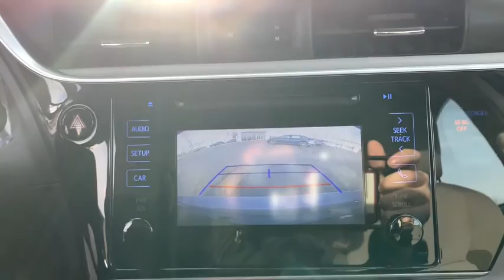2018 Toyota Corolla South Bend, Mishawaka, Elkhart, Warsaw, Granger, IN 121819A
Slate Metallic Used 2018 Toyota Corolla available in Elkhart, Indiana at Heart City Toyota. Servicing the South Bend, Mishawaka, Warsaw, Granger, IN area.

Heart City Toyota is taking the needed steps to make your next vehicle purchase / service as safe as possible. Some of these steps include complete online buying, shopping by appointment combined with pickup and delivery for both sales & service. We are sanitizing vehicles prior to your appointment & on delivery, we are doing our part to make your next vehicle purchase / service as safe as possible.*TECHNOLOGY FEATURES:* This 2018 Toyota Corolla in Elkhart, IN Includes: Steering Wheel Audio Controls, Outside Temperature Gauge, AM/FM Stereo, Single-Disc CD Player*STOCK# 121819A* Heart City Toyota has this 2018 Toyota Corolla LE ready for a quick sale today. Don't forget Heart City Toyota will buy or trade for your car, truck, SUV or van.*DEALER CONTACT INFO:* Call Heart City Toyota today at * TO SCHEDULE YOUR TEST DRIVE* of this 2018 Toyota Corolla LE! Heart City Toyota proudly serves Elkhart, IN and the surrounding communities of South Bend, Mishawaka & Goshen. You can also visit us at, 711 North Nappanee Street Elkhart IN, 46514 to check it out in person!*MECHANICAL FEATURES:* Scores 36.0 Highway MPG and 28.0 City MPG! This Toyota Corolla comes Factory equipped with an impressive 1.8l i4 dohc dual vvt-i engine, an cvt transmission. Other Installed Mechanical Features Include Power Windows, Heated Mirrors, Traction Control, Power Mirrors, Cruise Control, Tire Pressure Monitoring System, Telescoping Wheel, Intermittent Wipers, Variable Speed Intermittent Wipers, Tachometer, Power Steering, Trip Computer*INTERIOR OPTIONS:* Automatic Climate Control, Bucket Seats, Illuminated entry, Air Conditioning, Rear Seat Center Armrest, Reading Light(s), Center Arm Rest, Split Folding Rear Seat, Tilt Steering Wheel, Vanity Mirrors, Rear Window Defroster*SAFETY OPTIONS:* Electronic Stability Control, Daytime Running Lights, Brake Assist, Anti-Lock Brakes, Delay-off headlights, Speed Sensitive Steering, Knee AirBag, Occupant sensing airbag, Overhead airbag, Dual Air Bags, Front Side Air Bags, Passenger Air Bag Sensor*Used Cars Elkhart, Indiana:* with over 37 used cars for sale at our Elkhart, IN Toyota dealership. Heart City Toyota has the used cars Elkhart, IN shoppers trust for safety, reliability and service. This week you'll select from one of the 17 Toyota Corolla sedans like this Gray 2018 Toyota Corolla LE that we have in stock!Sales Tax, Title, License Fee, Registration Fee, $199 Dealer Documentary Fee, Finance Charges, Emission Testing Fees and Compliance Fees are additional to the advertised price.